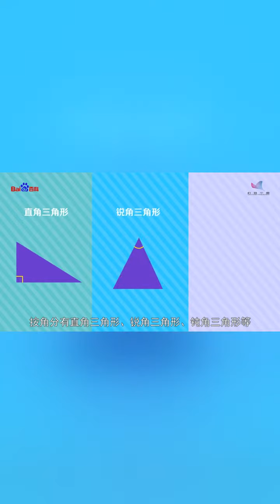一分钟了解三角形